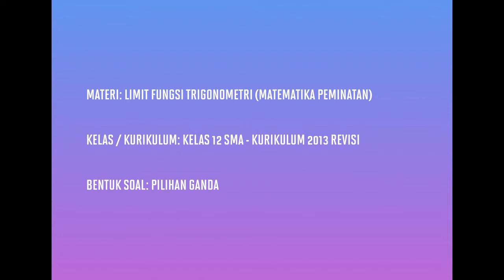[KELAS XII PEMINATAN - KURIKULUM 2013] PEMBAHASAN SOAL PG LIMIT FUNGSI TRIGONOMETRI (031)